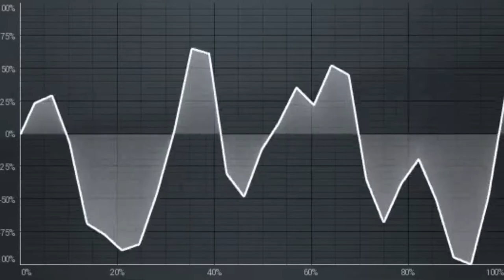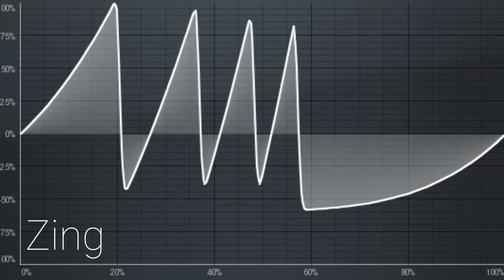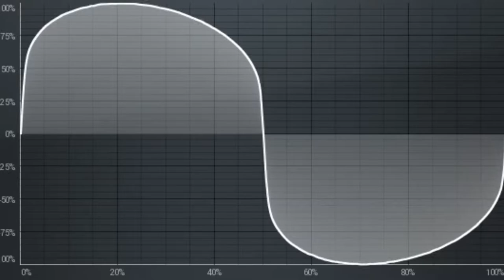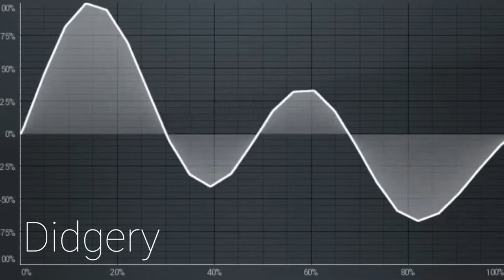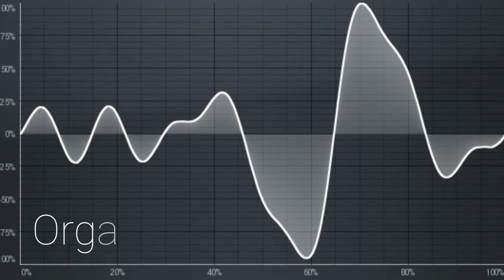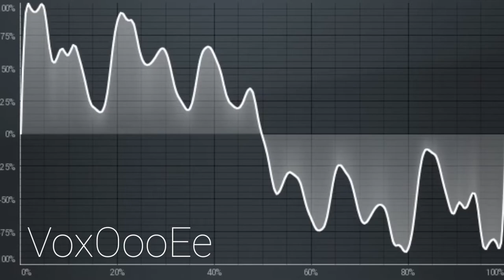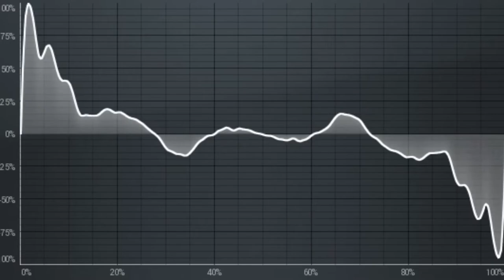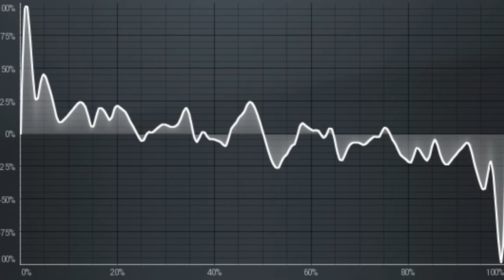All Novation Peak 'WaveMore' Wavetable Waveforms & Shapes - Oscilloscope Visual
After struggling to follow along with a sound design tutorial for the Xfer Records 'Serum' wavetable synthesizer on youtube & not being able to find any decent documentation for the wavetable included inside the Novation Peak; I set out to create this video out of necessity - providing usable visual examples of each possible variation, across all of the ’17 x 5’ Waveforms to the greater Peak community.

Please enjoy watching as the additional Waveform types from the Novation Peak Synthesizer's ‘WaveMore’ parameter are played through MOscilloscope.

Each pass begins with the ‘Shape’ amount set to the unity position of +0, before being swept down to the minimum -64 and then back up through to the maximum +64.

Timestamps:
1. BS Sine - 0:00
2. Random - 0:28
3. Zing - 0:57
4. Tubey - 1:36
5. Octaves - 2:15
6. Wobbler - 2:33
7. Chords - 3:02
8. Didgery - 3:29
9. Harsh - 3:55
10. Organ - 4:21
11. E.Piano - 4:47
12. VoxOooEe - 5:11
13. VoxYahEe - 5:34
14. Winds - 5:57
15. SoftClav - 6:24
16. String - 6:50
17. BassOrgn - 7:19